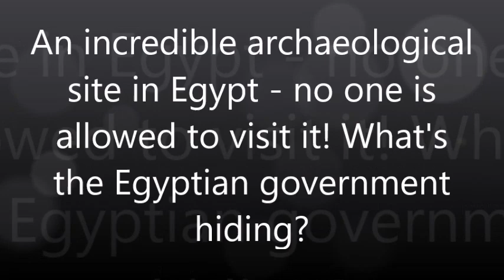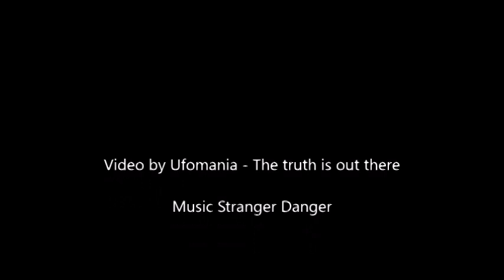An Incredible Archaeological site in Egypt - No one is allowed to visit it!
What you see in the photo is the archeological complex called the "Unfinished Pyramid of Zawyet El Aryan", also known as the Pyramid of Baka or the Pyramid of Bikheris, a term used by archaeologists and egiptologists to describe a great area of an unfinished pyramid, located in Zawyet El Aryan, Egypt.